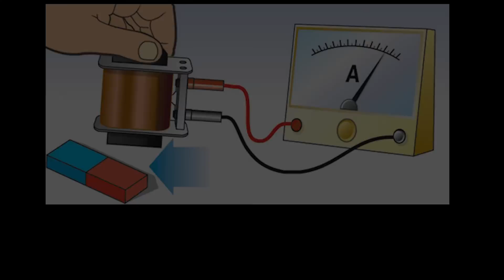ENERGÍA GRATIS CON IMANES - ENERGÍA MEDIANTE REPULSIÓN MAGNÉTICA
ENERGÍA LIBRE CON IMANES - ENERGÍA LIBRE MEDIANTE REPULSIÓN MAGNÉTICA
Puedes obtener energía gratis con imanes. Consigue energía infinita con imanes y electromagnetismo. Acompáñanos en este espectacular tutorial para generar energía infinita con imanes o energía libre con imanes. La energía infinita está a tu alcance con este circuito con imanes que generan energía cuando los acercas. Hazlo tu mismo, hazlo tú mismo en casa y obtén energía infinita con imanes con el NUEVO método 2022.

Índice:
0:00 Introducción
0:32 Construcción del generador magnético
3:47 Conexión del portalámparas
5:22 Circuito terminado
5:32 Pruebas